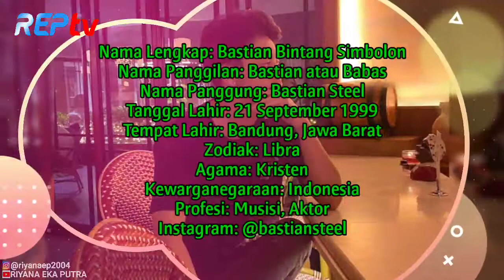TERBARU! BIODATA & PROFIL BASTIAN STEEL, LENGKAP UMUR & AGAMA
Source:

1⃣(Foto)
Foto dari Instagram Resmi Bastian: